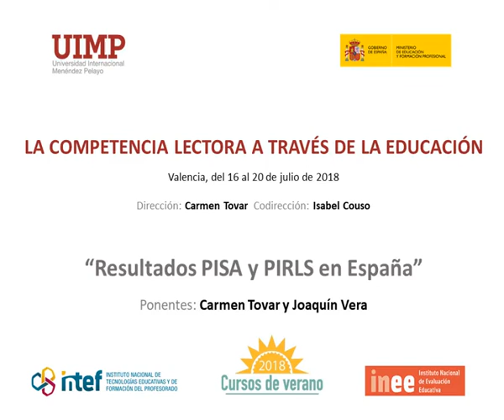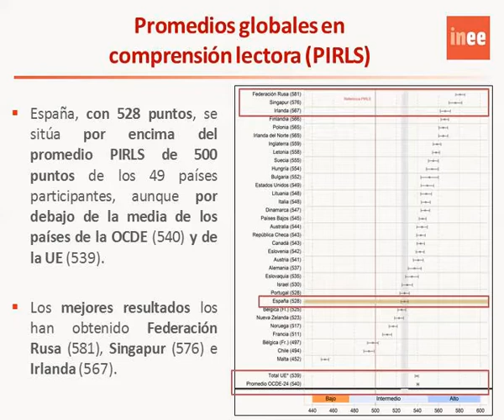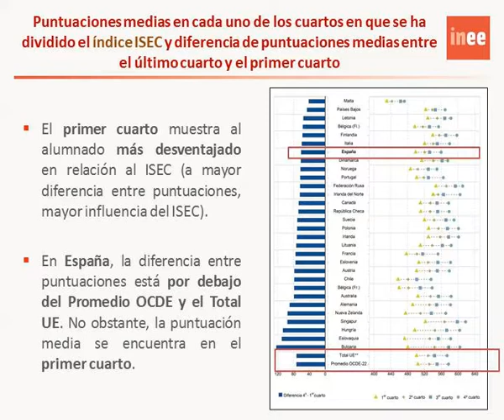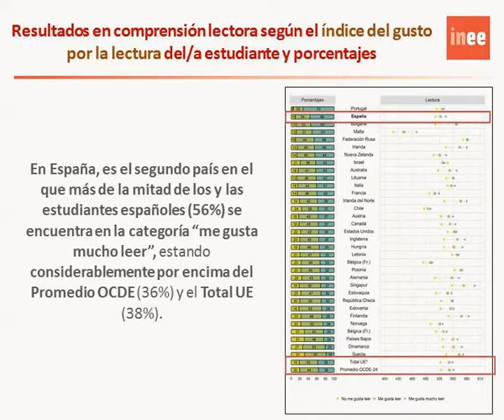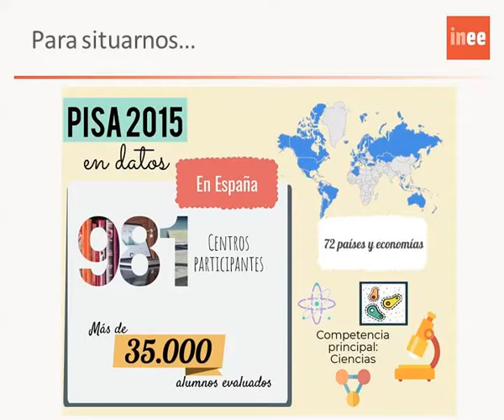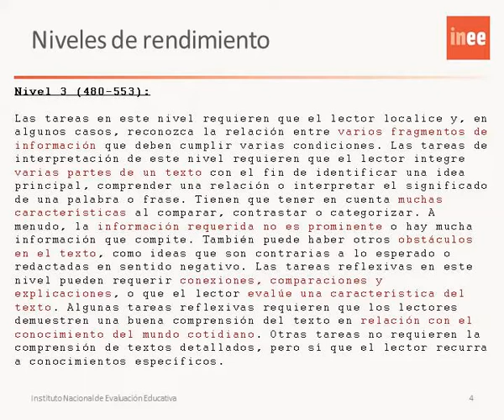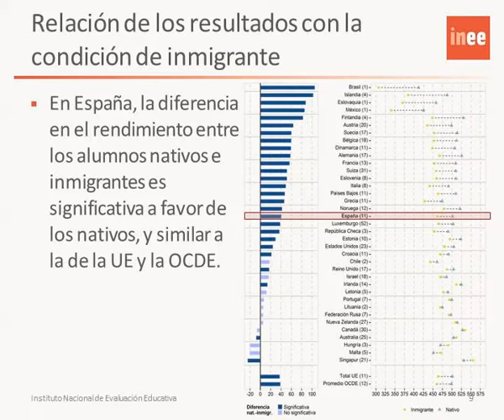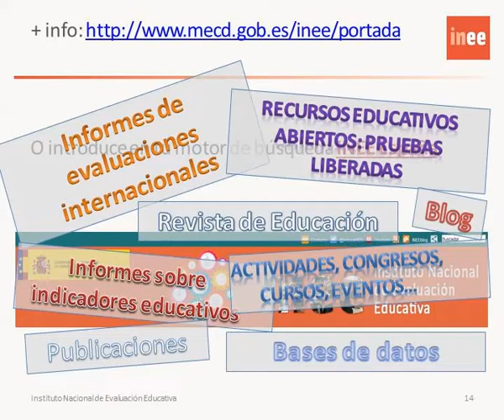04 resultados PISA y PIRLS en España - Carmen Tovar y Joaquín Vera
Conferencia de Carmen Tovar y Joaquín Vera del Instituto de Evaluación Educativa del Ministerio de Educación y Formación Profesional en el curso "La competencia lectora a través de la evaluación" celebrado en Valencia en el marco de los cursos de verano que organizó el Instituto Español de Tecnologías Educativas y Formación del Profesorado en colaboración con la Universidad Internacional Menéndez Pelayo en julio de 2018.